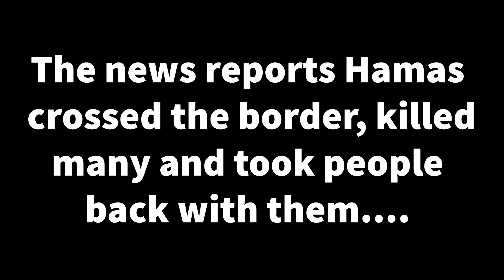Cells still there?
There might be more to this that we are being told. Tomash is on the ground in Israel!